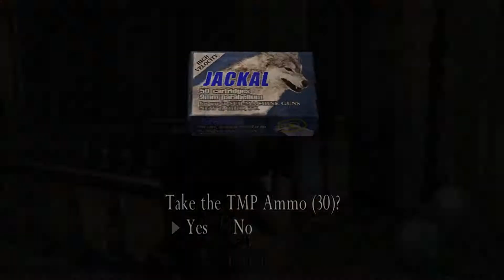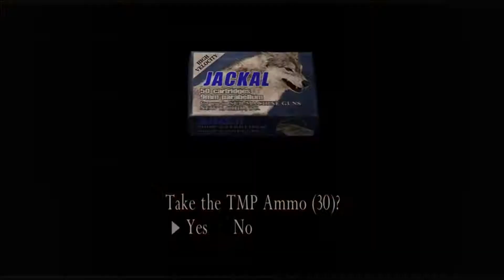Resident evil 4 ultimate hd edition walkthrough part 7 no commentary